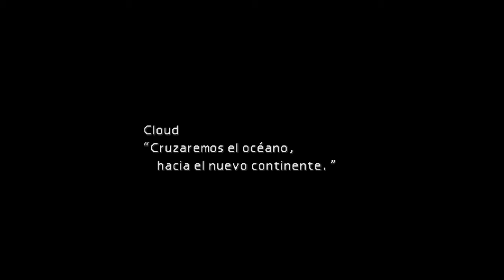final fantasy VII psx guia completa parte 18 COMBATE CONTRA JENOVA DE CAMINO A COSTA DEL SOL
Final Fantasy VII sigue la línea argumental independiente de su predecesor mostrándonos en esta ocasión un mundo distópico en el cual su protagonista, un mercenario llamado Cloud Strife, ex-integrante de SOLDADO, se une a un grupo de terrorismo ambiental conocido como AVALANCHA, el cual se enfrenta a los planes de la mega corporación Shin-ra Inc. que se encuentra drenando actualmente la energía del planeta donde se desarrolla el juego para alimentar sus reactores Mako para generar energía menos costosa para sus habitantes, provocando sin saberlo un peligro sin precedentes en el mundo. Conforme la historia progresa, Cloud y sus aliados no solamente tendrán que lidiar con Shin-ra, sino con un viejo conocido del pasado de Cloud, un hombre llamado Sefirot quien no se detendrá ante nada ni nadie para destruir al mundo en una misión de venganza personal.